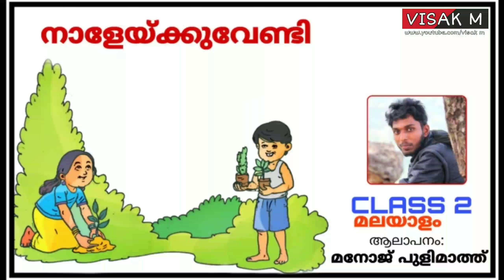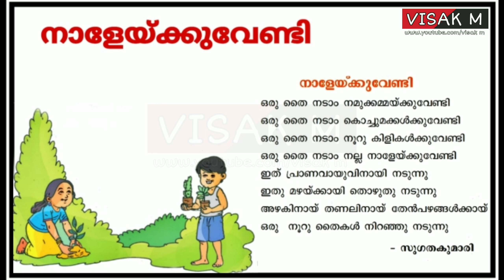NALEKKUVENDI | നാളേയ്ക്കുവേണ്ടി | ഒരു തൈ നടാം (ഗാനം) | CLASS 2 | MALAYALAM | school resources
Class 2 - Oru thai nadam

Visak M